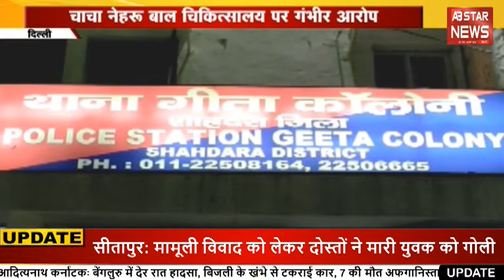दबंगो को कानून का खौफ नहीं